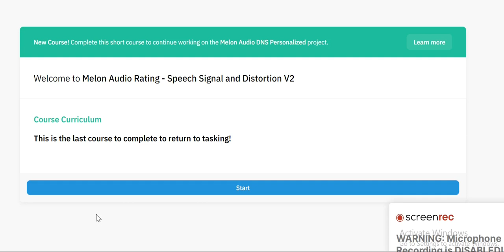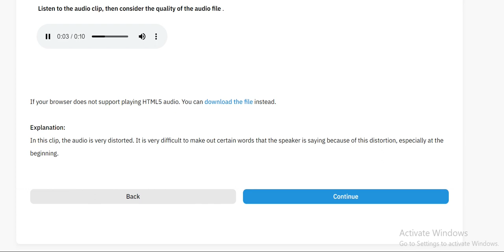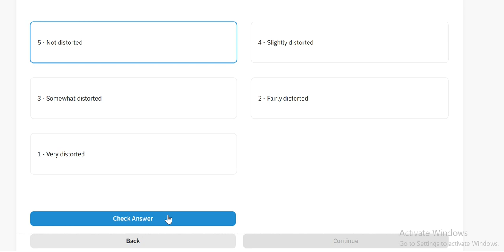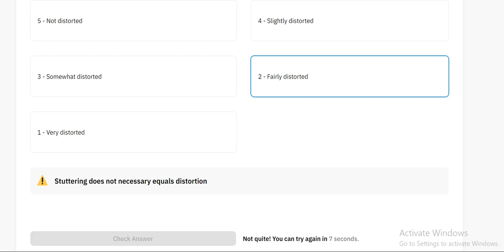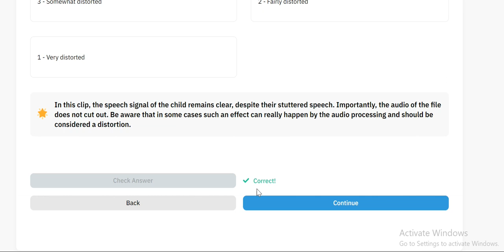How to complete Melon Audio DNS Personalized training on Remotasks|Learn skills and Earn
Welcome to this informative video here is the link of website to sign up and earn a lot
remotasks TASKS
How to make money online
Online EARNING
Remotasks
Remotasks overview
work from home
work without investment
This video is related to: best way to make money online, earn money online,earn money online 2023 by chat gpt,earn money without investment, freelancing skills, how to earn money online, how to earn money online 2022,how to make money from fiverr,how to make money online, how to make money online 2023,how to start fiverr for beginners,how to start freelancing for beginners, how to start freelancing in pakistan,make money online, make money online 2022,make money online fast,ways to make money online CHATGPT
Learn and earn AA6 skills,learn skills & earnAA6,Learn skills

Regards :
Learn skills & earn AA6How to make money online 2022How to make money online 2023